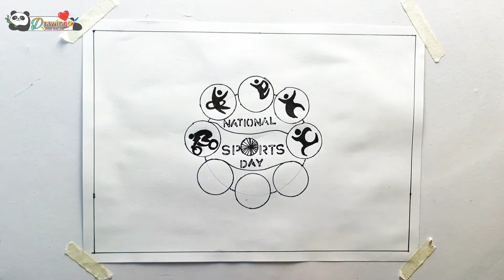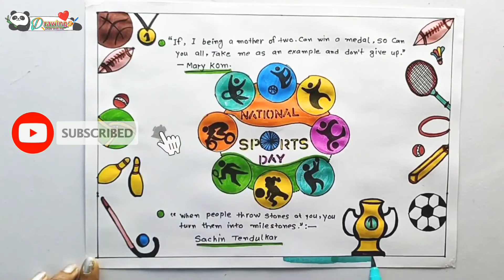How to Draw National Sports Day Poster | national sports day drawing | sports day drawing easy